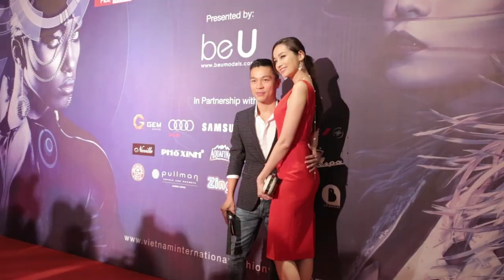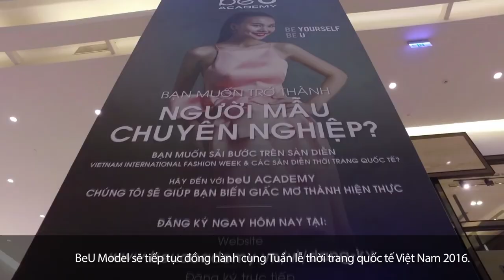Thành công của Vietnam international Fashion Week qua 2 mùa